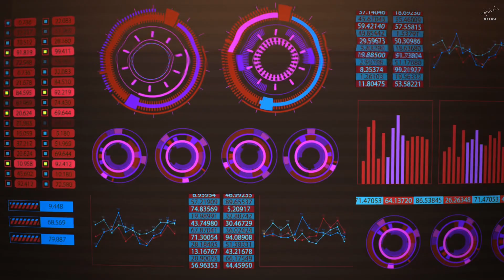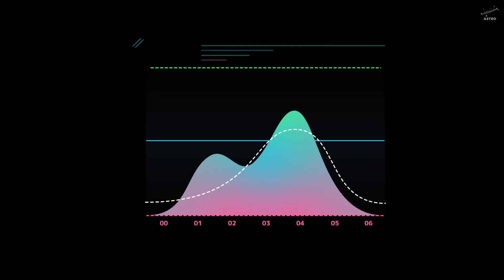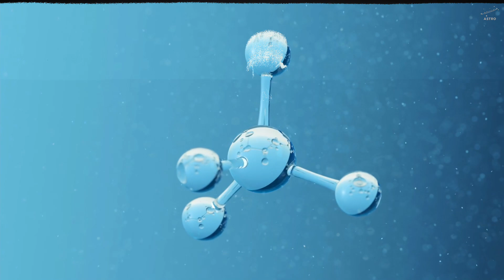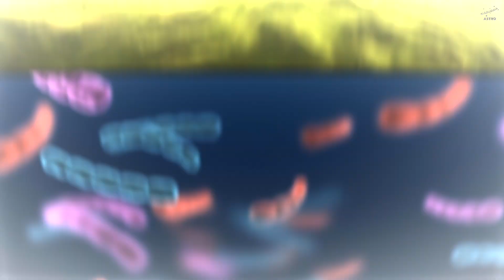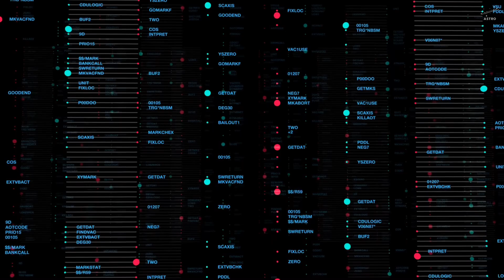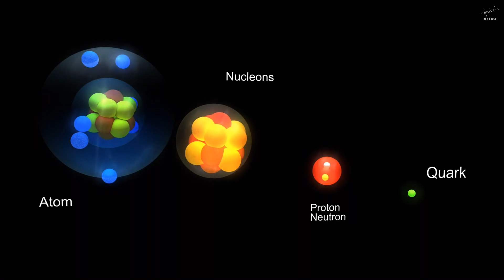Venus Is Hell… But Something Might Be Alive There!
🌌 Could there be life on Venus? 🌌

For decades, Venus has been dismissed as a scorching wasteland—a planet with temperatures hot enough to melt metal, crushing atmospheric pressure, and acid rain that can dissolve almost anything. But what if something is alive in its clouds?

In this video, we explore the mind-blowing possibility that Venus’ atmosphere might be home to alien microbes. Recent discoveries, including unexplained UV absorption patterns and the detection of phosphine gas, suggest something strange is happening in Venus’ thick clouds. Scientists have even found an Earth-based bacterium, Acidithiobacillus ferrooxidans, that thrives in highly acidic environments—raising the question: could similar microbes be floating in Venus’ sky?

🔬 Here’s what you’ll discover in this video:
✔️ The extreme conditions of Venus and why its surface is a literal hellscape.
✔️ The mystery of Venus’ atmosphere—including bizarre chemical signatures that remain unexplained.
✔️ The incredible Earth bacteria that could survive on Venus and what it means for astrobiology.
✔️ Upcoming NASA & ESA missions designed to unlock the secrets of Venus and search for extraterrestrial life.

🚀 Is Venus hiding signs of alien life? Or is there another explanation for these strange phenomena? Watch until the end and decide for yourself!

💬 What do YOU think? Could life really exist in the clouds of Venus?

⌛ Chapters:
00:00 INTRO
02:23 THE EXTREME CONDITIONS OF VENUS
06:10 STRANGE MICROBES ON EARTH – A. FERROOXIDANS
09:10 THEORIES ABOUT LIFE IN VENUS’ ATMOSPHERE
12:26 THE FUTURE OF SEARCHING FOR EXTRATERRESTRIAL LIFE